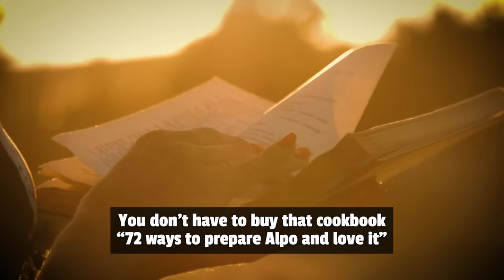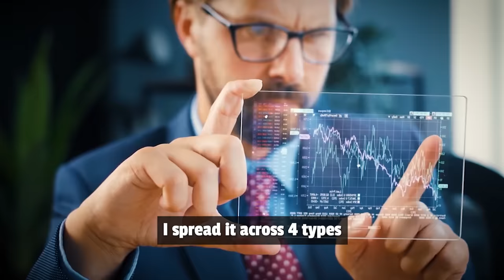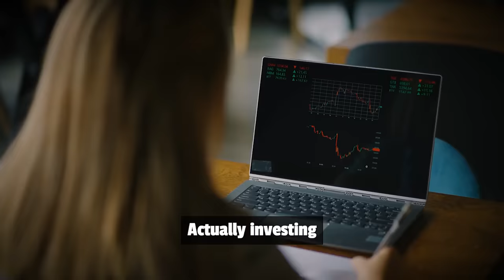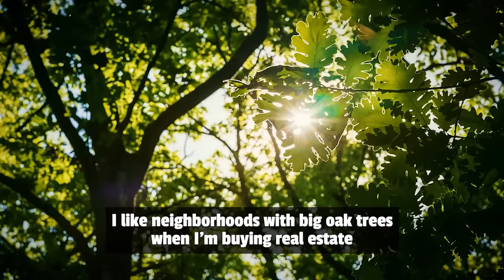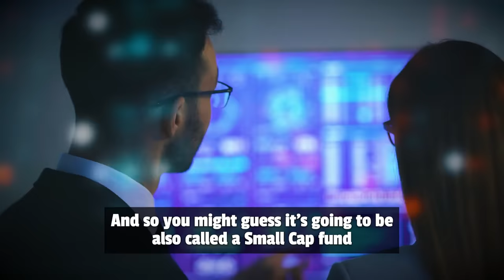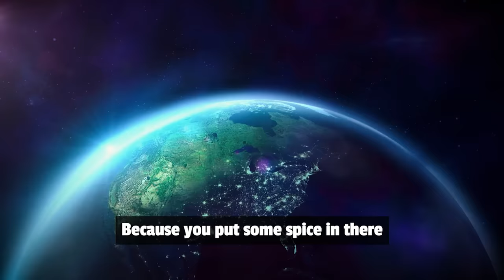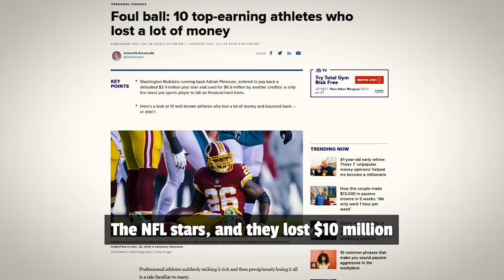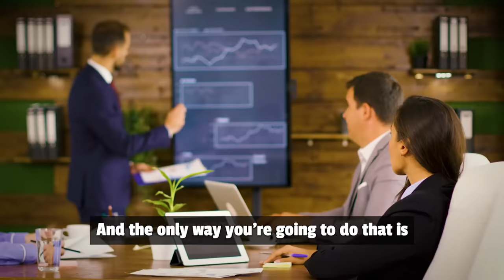Dave Ramsey: How To Invest For Beginners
🤑 Earn 5% on cash & get 15 FREE 📈 stocks!

More details:
1. To get free stocks, you need to open an account and make a small deposit.
2. No obligations whatsoever, just a free call with a finance professional at a time convenient for you.

Dave Ramsey explains how anyone can invest and become wealthy. He and his company have studied 10,000 millionaires in the United States. The data from this research confirms the methods Dave explains in this presentation.

► Special thanks to Dave Ramsey!